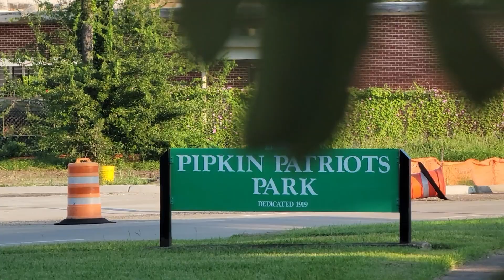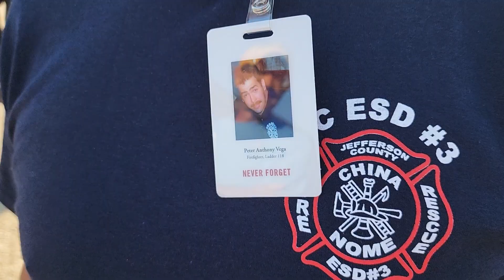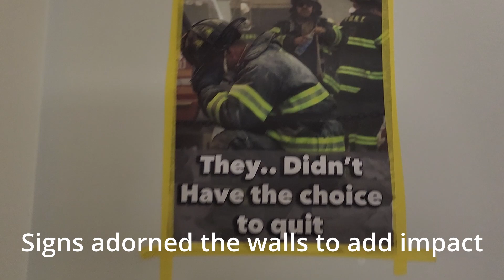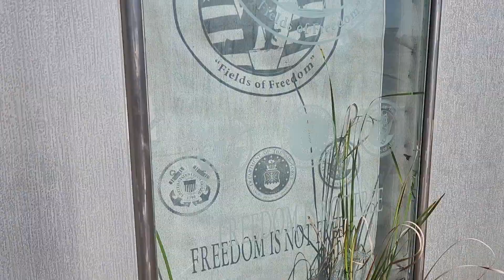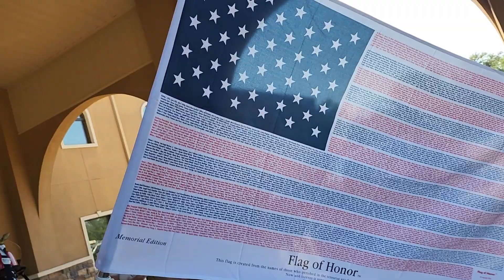3 Bros Honor 9/11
3 Bros Honor 9/11
Willie goes to 3 separate events all honoring 9/11 in one day to remember those who died and those first responders who died trying to save lives during that horrible day in New York.

From walking a half mile with the boy scouts, 110 floor stair climb, and walking 9.11 miles they all were done to honor those who risked their lives and perished during that tragic day.

Sign up for The Big Pumpkin Run (virtual race option available)